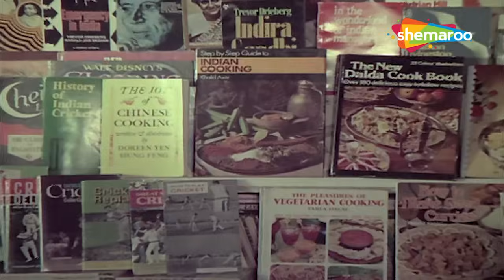Superstars Of 70's Jukebox | Koi Roko Na Diwane | Teen Battiwala Govinda Aala | Jhuke Jo Tere Naina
The 1970s was a golden era for Bollywood, marked by iconic music and legendary superstars who left an indelible mark on Indian cinema. Here are some of the most influential Bollywood superstars of the 70s and their notable contributions to the music of that era:

00:00:05 - Koi Roko Na Diwane Ko - Priyatama
00:04:36 - O Tumse Door Rehke - Adalat
00:07:44 - Dil Machal Raha Hai - Khalifa
00:11:44 - Kya Nazare Kya Sitare - Jheel Ke Us Paar
00:16:23 - Baby Ghar Chalo - Chalta Purza
00:20:27 - Teen Battiwala Govinda Aala - Muqabala
00:26:13 - Main Jo Boloon Haan To Haan - Priyatama
00:28:34 - Jhuke Jo Tere Naina To - Kangan
00:32:19 - Chaal Suhani Haye Baat Raseeli - Preetam
00:36:12 - Aap Ka Chehra Masha Allah - Rootha Na Karo